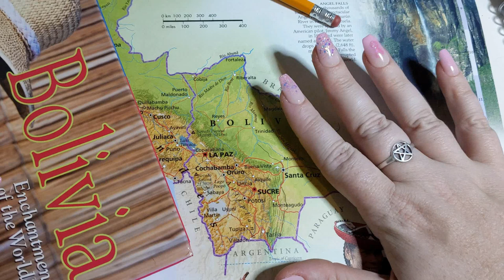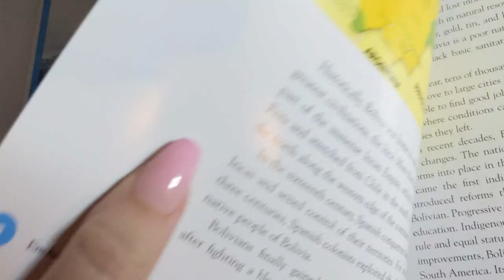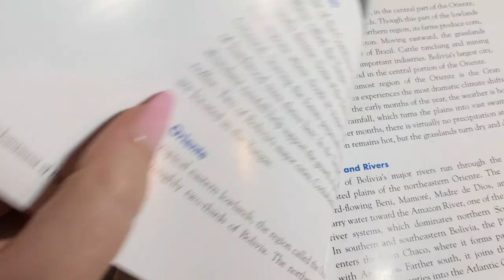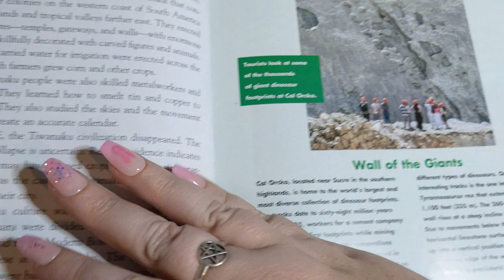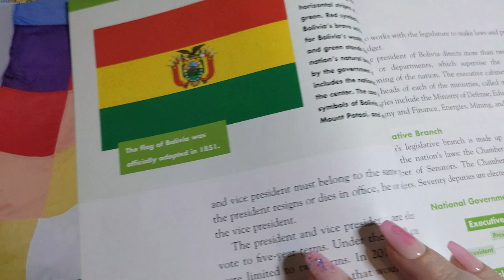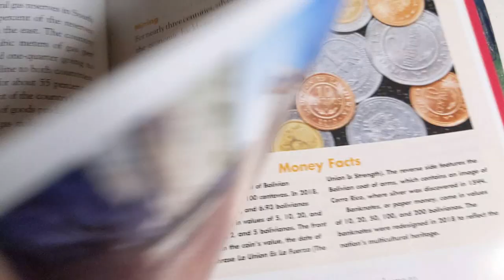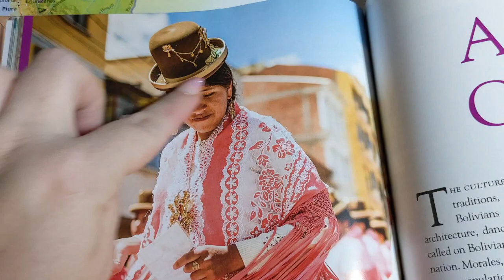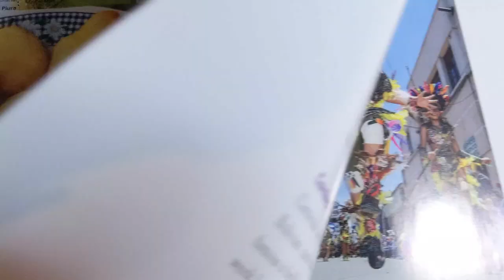ASMR ~ Bolivia History & Geography ~ Soft Spoken Page Turning Map Tracing